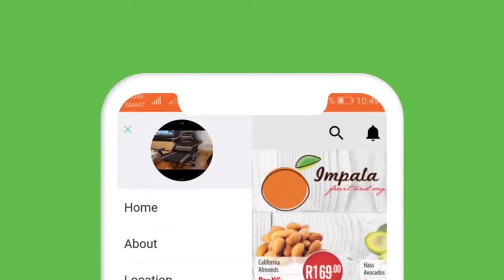Impala fruit and Veg - Promo video